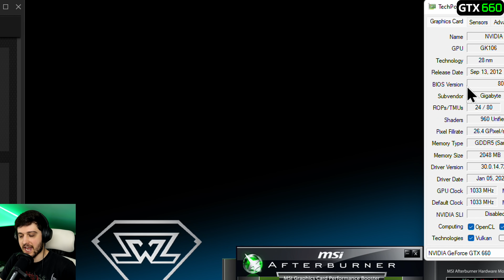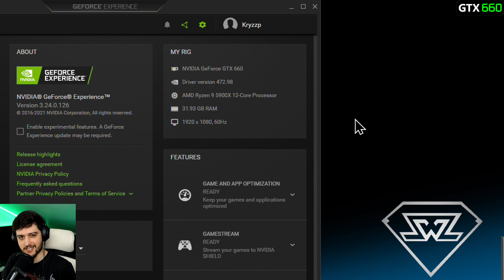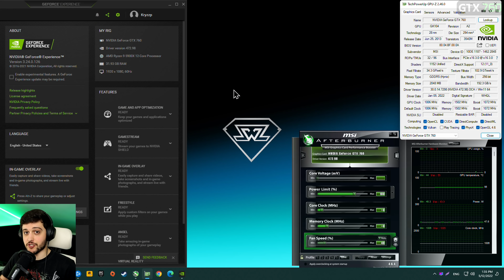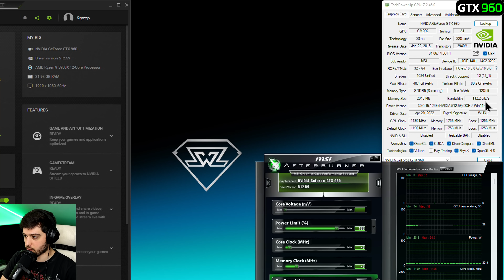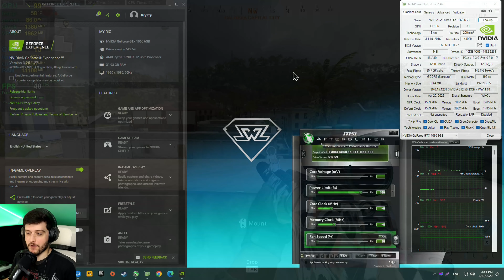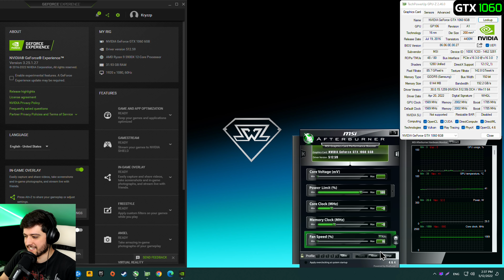COD Warzone | GeForce GTX 660, 760, 960 and 1060!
Call Of Duty Warzone Pacific Caldera map tested on the GeForce GTX 660, 760, 960 and 1060 at various resolutions and settings!

⏱ Timestamps ⏱

Intro, Specs, Stuff - 0:00
GTX 660 - 0:24
GTX 760 - 4:20
GTX 960 - 7:01
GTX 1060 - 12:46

🔧SPECS🔧

◽️ HDD 2 - Seagate Exos 12TB
◾️ Motherboard - MSI MAG X570 TOMAHAWK WIFI
◾️ PSU - Corsair RM750i 80+ gold